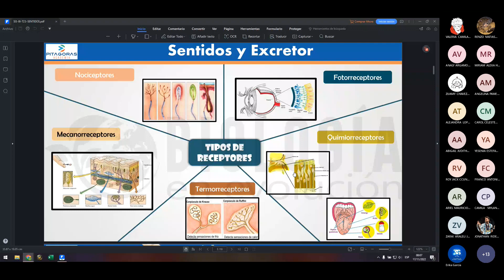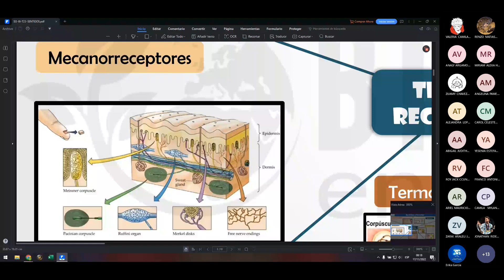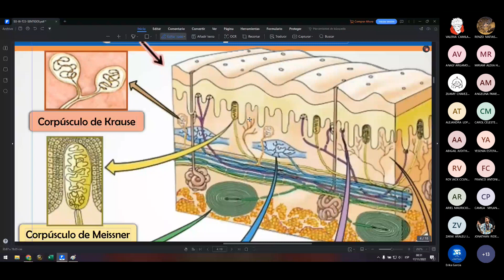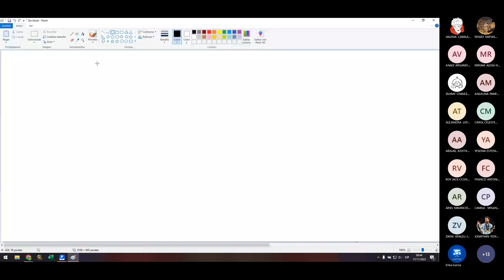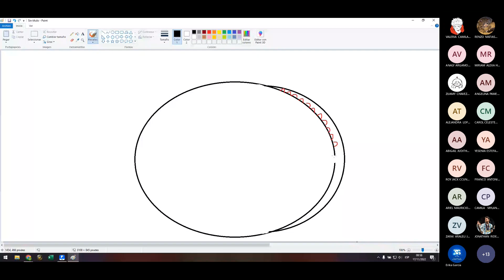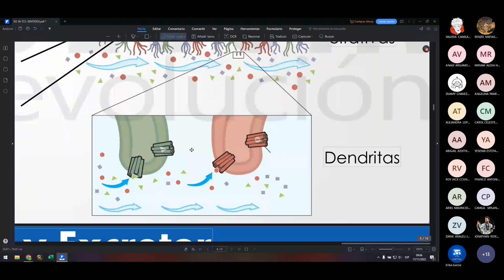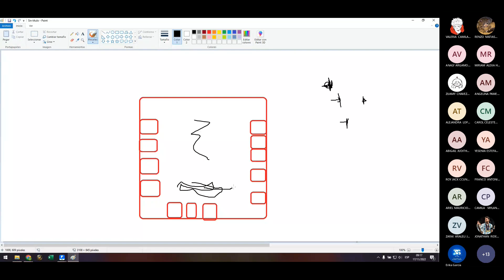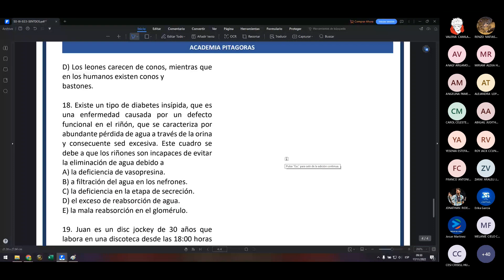BIOLOGÍA - SEMANA 23 - SAN MARCOS CICLO 2024